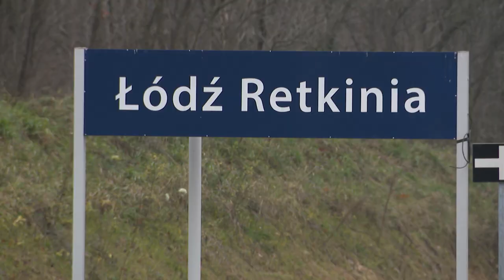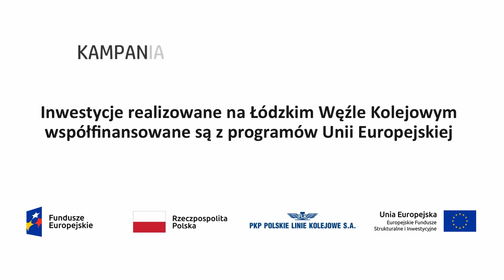Łódź po kolei, odc. 20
Podsumowujemy 2022 rok na kolei w Łódzkie. Zapraszamy do oglądania!